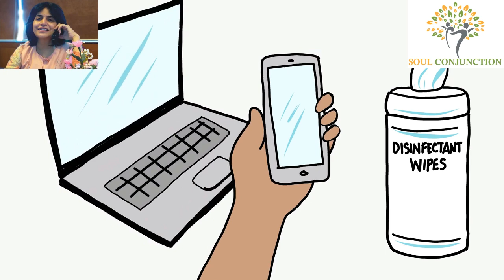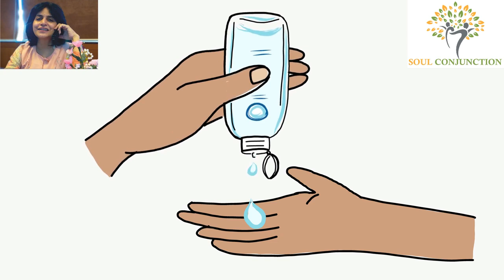Corona Grills (Song About Corona Virus) - Dr. Renu Sharma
Soul Conjunction
People often complain about their relationships, as they forget relationships are living bonds. They breathe the warm of souls. Relationships need to be feed and pamper with respect, time, emotions, care, belonging and not just the worldly things!

Soul Conjunction- Song; Corona Grills, urging ALL to change your will | Singer Dr. Renu Sharma | Music Mr. Sankalp Vashishta | Lyrics Ms. Jaya Khare | By Hurting and damaging Mother Nature will human ever be able to survive? The existence of humanity is dependent on Nature, but mother earth is in danger. That was the high time to take action and incorporate them into our daily lives and we failed. We ignored her call, her screams, her suffering wearing a fake mask as nothing is happening. Human, who cannot create life is soaked in selfishness setting the unborn babies to die. Tornado, volcano, landslides, wildfires, these all were a reflection of the pain of Mother Earth seeking our consciousness taking suffering over herself. The loss of peace, hello choking mind surviving engulfed in the suffering, souls under depression, now the world is terrified of COVID-19. Correct DIABOLIC WAYS OF LIVING LIFE and as they say, "live & let live", though this is not the choice but the ONLY CHOICE, to live in harmony & peace with Nature, Our Mother Earth. Defeat COVID 19, keep doing the right things.

Lyrics ;
Corona Grills, urging ALL to change your will,
Banish greed & huger for more, Surrender to social distancing, loving life more.

Face off the fake masks, respect the relation & vows, tie to modesty surrendering to life more.

We ravaged our forests, oceans, speechless animals were killed. How their screams may go unheard by Divine?

To every action, there is a reaction, Mother Nature warned mankind. Corona grills, urging ALL to change your will. Corona Grills, urging ALL to change your will.